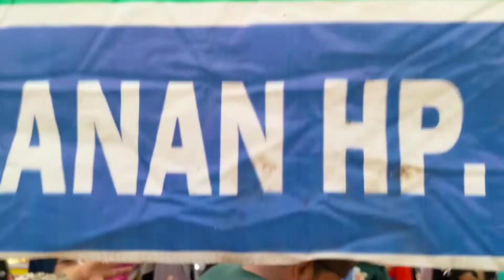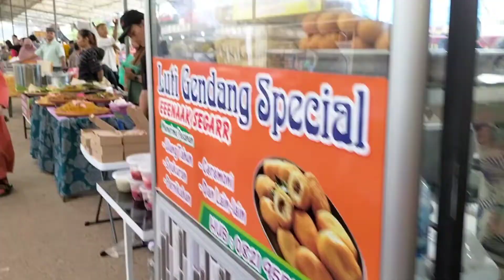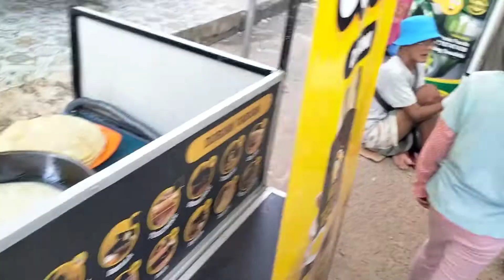BAZAR KULINER TERBESAR DIBATAM - MEGA LEGENDA